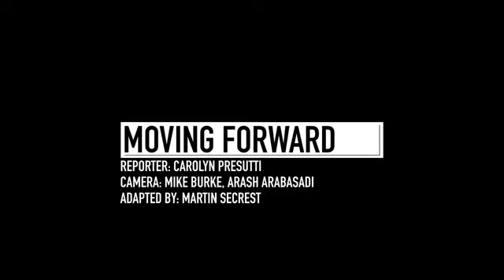Sex trafficking victim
She was like any other 14 year-old freshman in high school when she vanished from her home one ordinary winter night. What followed was a months-long nightmare of sex trafficking and despair, until finally – a rescue.